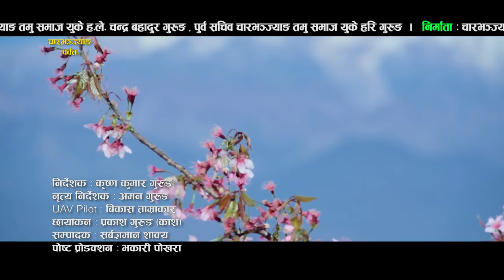Charbhanjyang Parbat Dohori Song | Mero charbhanjyan Ft. Rajani Gurung Kushal Gurung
Mero Gaun (Chaar Bhanjyang Parbat)
Lyrics/Music: Krishna Kumar Gurung
Vocal:Narjung gurung / Rubi Gauli
Artist: Rajani Gurung / Kushal Gurung,
Director : Krishna Kumar Gurung
Dance Director : Aman Gurung
UAV Pilot: Bikash Tamrakar,
Cinematographer: Prakash Gurung(Kash)
Editor : Sarbagyaman Shakya ,
Post Production : Bhakari Pokhara